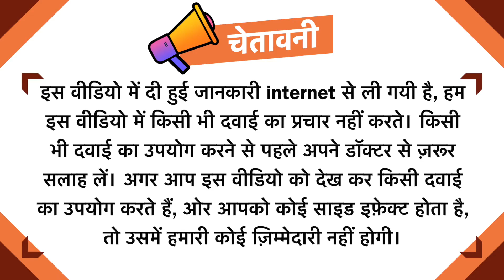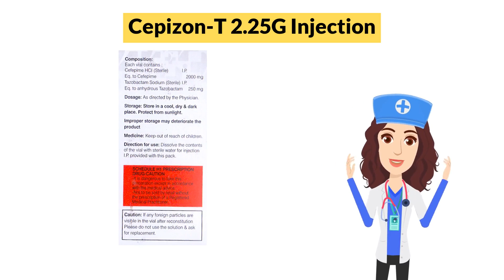Cepizon-T 2.25G Injection Uses in Hindi | Side Effects | Dose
Cepizon-T 2.25G Injection Uses in Hindi | Side Effects | Dosage